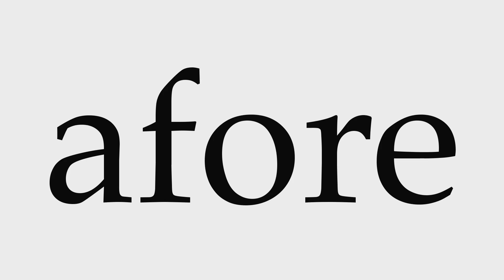How to Pronounce afore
This video shows you how to pronounce afore